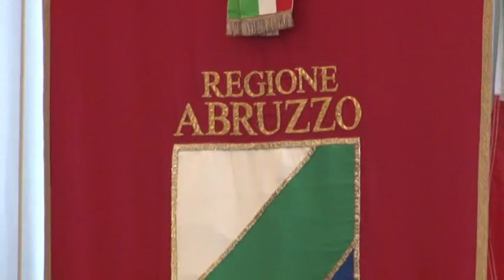D'Alfonso ha scelto: "Opto per il Senato"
"Opto per il Senato". Così il presidente della Regione, Luciano D'Alfonso, sulle colonne di Repubblica annuncia e ribadisce la sua scelta dopo il sollecito della giunta per le elezioni del Senato. La data del voto potrebbe essere fissata tra novembre e dicembre. Intanto domani ultimo consiglio regionale con tanti punti caldi all'ordine del giorno